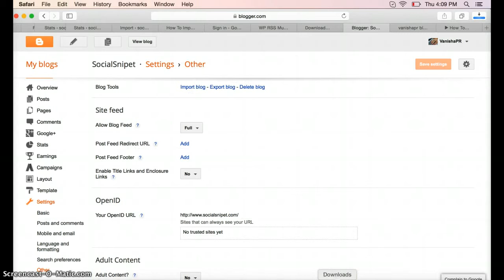How To Export Blogger HTML File ?